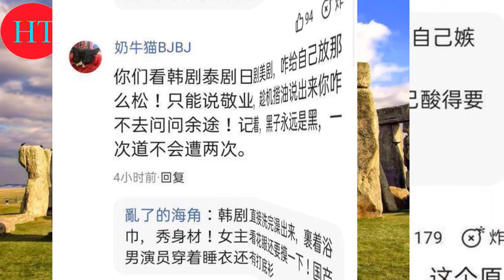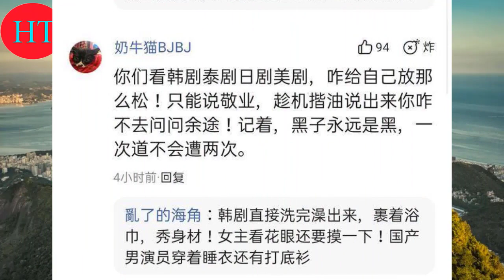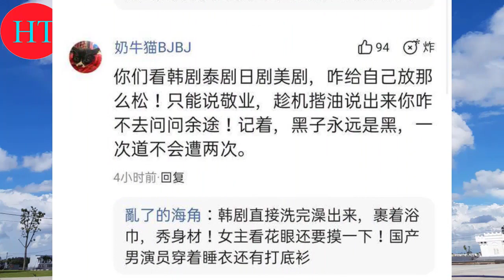热巴因为《荣耀》里的一个镜头被黑粉攻击，网友：还请理性观剧 NEWS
欢迎来到 HTNet News 新闻频道
在这里与您分享有趣的视频
热巴因为《荣耀》里的一个镜头被黑粉攻击，网友：还请理性观剧

《你是我的荣耀》有多火？就一个男女主结婚的镜头就把鹅厂搞奔了，
想充钱提前看都看不了，太疯狂了！

作家——顾漫写的两部小说都比较符合网友的口味，记得《微微一笑很倾城》刚播时，
我也是连夜的追剧，看的太上头，两部剧同一个男主，却给人的感受确大不相同。

在《你是我的荣耀》里，彻底被热巴和杨洋两人的恋爱甜到了，
网友表示杨洋太欲啦，两人的吻戏绝了，看的是热血沸腾，
看过原著的书粉都知道《你是我的荣耀》在原著里的时尚是更大的，
这也是这部剧里的吻戏很多的原因。然而，有的人就喜欢在鸡蛋里面挑骨头，
一部剧的好坏，又不是以吻戏的多少来决定，最近就因为一个床上的镜头，
杨洋躺在热巴身下，热巴的手放在了杨洋的外套里面，看似情侣都会做的动作，
就这镜头就让迪丽热巴被很多网友攻击，说她没有下限，还有的网友说热巴真的时尚好大，
尽然趁机揩油！说实话，一直在追剧的我完全没有注意到这些，
运动
旅游
电影
投掷